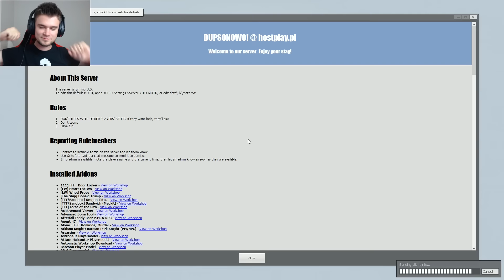JEDYNY ZDRAJCA BLADEUSZ! | Garry's mod (With: EKIPA) #711 - TTT [#131]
Bladeusz był jedynym genialnym zdrajcą na tej mapie ;)